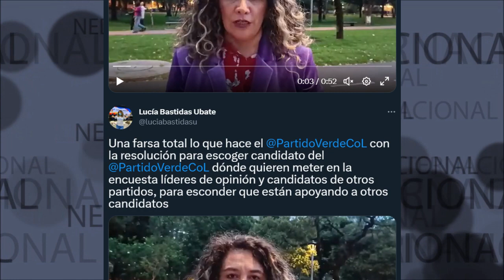DENUNCIA 🚨 UNA FARSA TOTAL LO QUE HACE EL PARTIDO VERDE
Una farsa total lo que hace el ⁦Partido Verde⁩ con la resolución para escoger candidato del ⁦Partido Verde CoL⁩ dónde quieren meter en la encuesta líderes de opinión y candidatos de otros partidos, para esconder que están apoyando a otros candidatos.